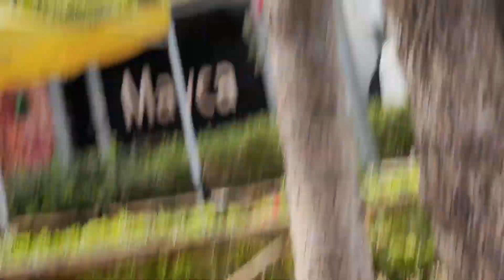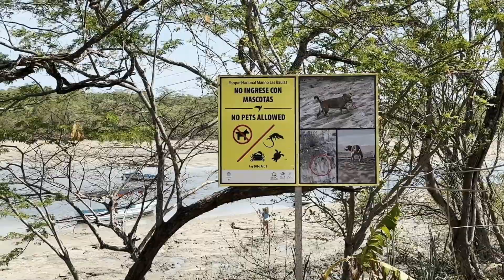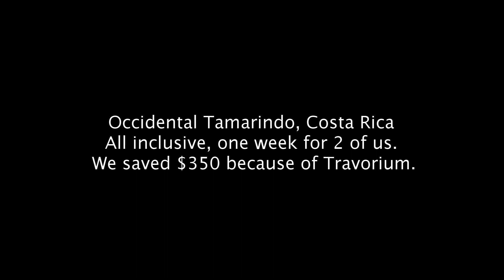Costa Rica, Tamarindo, walk in a city 05/2023 Поездка в город Тамариндо и др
Во время отдыха в Коста Рика, между экскурсиями мы выбрали время съездить в городок Тамариндо чтобы посмотреть жизнь изнутри, записать видео. Жара и повышенная влажность, так что прическа рассыпается в несколько минут. Купальники не сохнут.
В целом отдых отличный,  прекрасные бассейн, пляж, экскурсии, питание и обслуживание. Особенно понравилась цена. Мы съэкономили $350  благодаря членству в Травориум.
Обращайтесь если есть вопросы или нужна помощь в получении скидок.